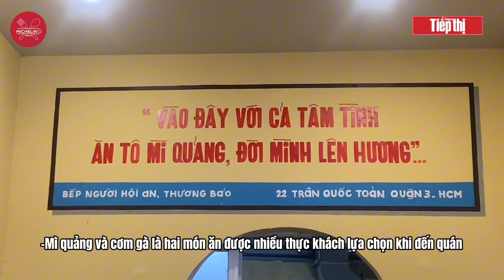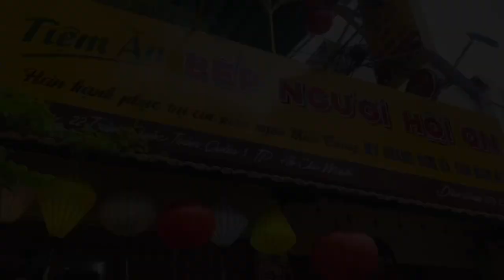Ẩm thực Michelin - Tập 25 - Bếp người Hội An (Michelin Selected 2024)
Ẩm thực Hội An giữa lòng Sài Gòn, quán ăn Bếp người Hội An phục vụ các món ăn truyền thống Hội An và miền Trung.